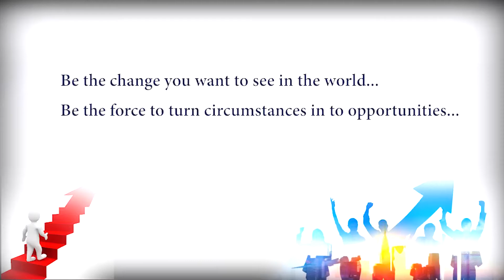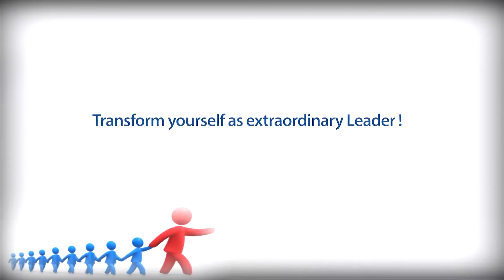Listen to the words of youth attending Alert Shibir for the first time ..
Listen to the words of Alert Aalok from Dabhoi, Gujarat attending Alert Shibir First Time | Transform yourself as extraordinary Leader | Carve your success with a network of more than 25,000 youth | Feel the power of youth, by youth for youth |